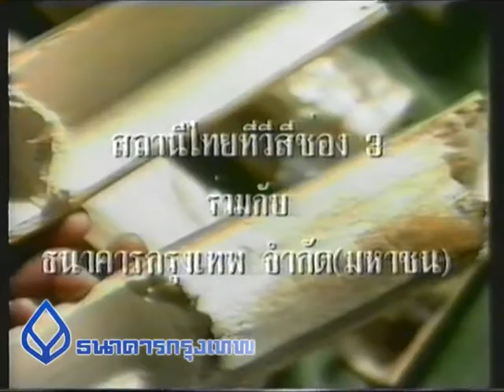13 กิจการไม้กวาดและอุปกรณ์ทำความสะอาด ตอนที่ 2